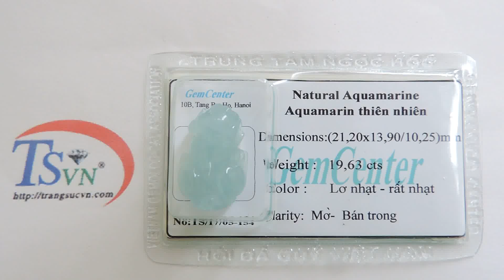Tỳ hưu Aquamarine mệnh Thủy , đa quý thiên nhiên, Aquamarine ,TSVN016513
Tỳ hưu Aquamarine mệnh Thủy
Tỳ hưu Aquamarine mệnh Thủy, mặt tỳ hưu aquamarine phong thủy cho người mệnh Thủy. Đá Aquamarine được hình thành từ sâu trong lòng đất, trải qua nhiều điều kiện địa chất phức tạp trong thời gian dài nên nó mang nguồn năng lượng tinh khiết, rất tốt để làm trang sức đá đeo trên người.

Loại sản phẩm: Mặt aquamarine

Tên đá quý: Aquamarine thiên nhiên

- Chiều rộng: 13.90 mm

- Chiều cao: 10.25 mm

Trọng lượng (Weight):  19.63 cts

Màu sắc (Color): Lơ nhạt - rất nhạt

Hình dạng & Kiểu chế tác (Cut type & Shape): Tỳ hưu

Độ cứng (Hardness): 6,5- 7/ 10

Mã kiểm định:TS/17/05-154

Mở cửa: 08:00 - 20:00 Từ Thứ 2- Thứ 7| CN 13:00 - 19:00

🏠 Địa Chỉ: Số 20 Tăng Bạt Hổ - Hai Bà Trưng - Hà Nội - Viêt Nam

You And Me Jewelry Company Limite